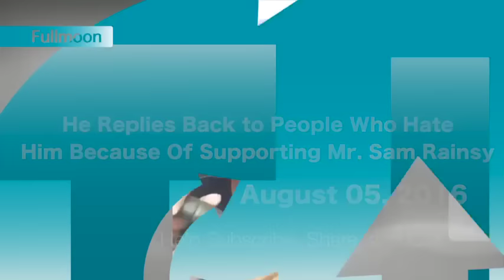He Replies Back to People Who Hate Him Because Of Supporting Mr. Sam Rainsy | Khmer News Today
Thy Sovantha Said No One In The Video Will Vote For CNRP | Khmer News Today | Khmer News 2016

Radio Free Asia RFA: Summary The Main News, Night News 30 June 2016 at 7:30PM | Khmer News Today

Brady N Young រិះគន់លោក សុខ ឥសាន្ត | Mr. Brady N Young Criticizes Sok Eisan | Khmer News Today